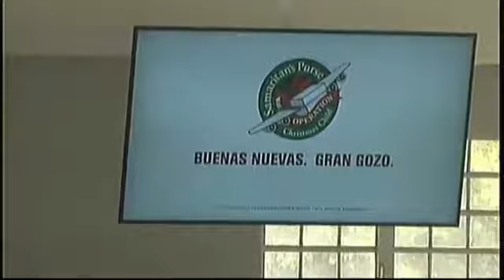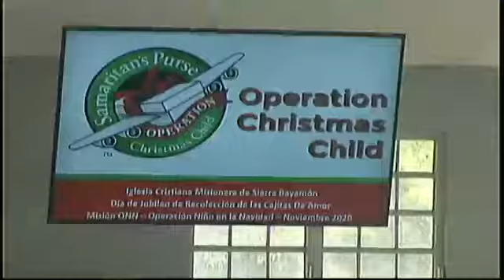Día de Jubileo de Recogido de las Cajitas de Amor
8 de noviembre de 2020
Misión ONN - Operación Niño en la Navidad
OCC - Samaritan Purse